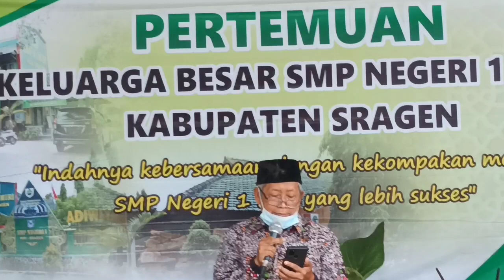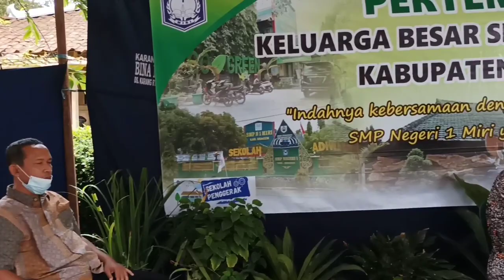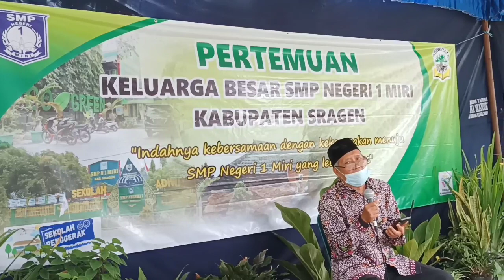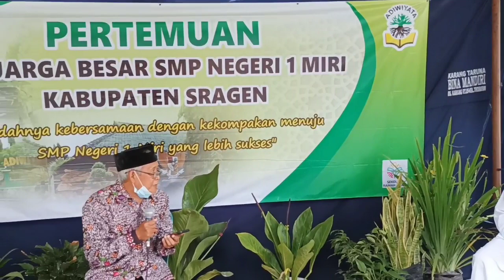DO'A DO'A KELUARGA, SMP Negeri 1 Miri, Sragen pertemuan keluarga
Pertemuan Keluarga Besar SMP Negeri 1 Miri, Sragen, kebersamaan, kekompakan menuju sekolah yang lebih sukses